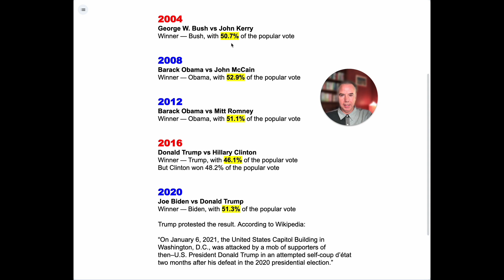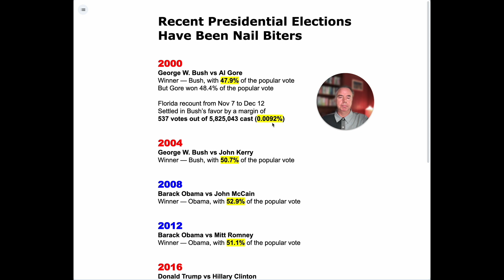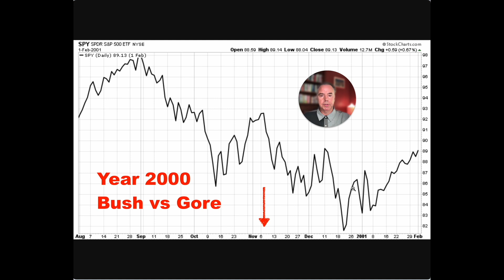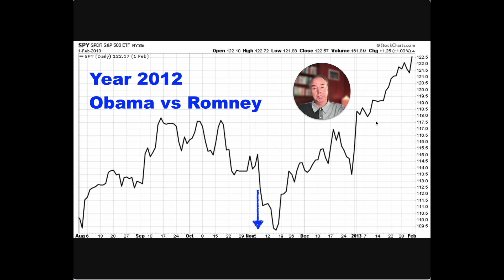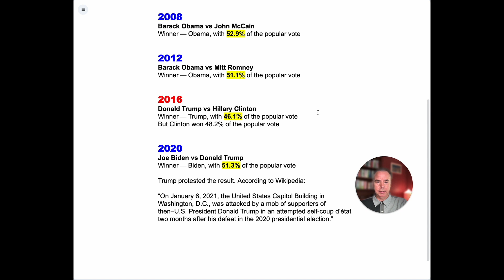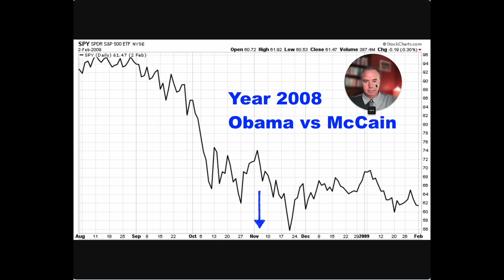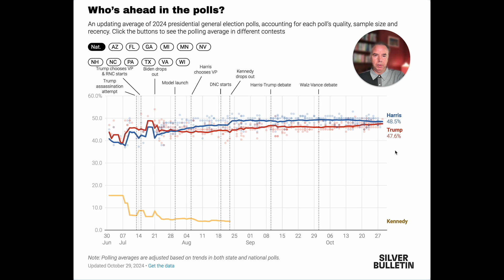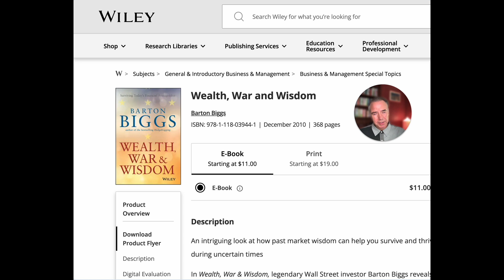Understanding the Impact of Elections on the Stock Market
In this detailed video, I examine the impact of presidential elections on the stock market from 2000 to 2020, with an eye on what to expect in 2024. I analyze popular vote percentages, election outcomes, and stock market charts in the moment and over the long run, highlighting how established stock trends persist regardless of election results. I do not downplay the social and political significance of the 2024 election, but reveal the limited impact that presidential elections exert on long-term stock market returns.

00:00 Intro — People Are Worried About the 2024 Election
01:45 List of Recent Presidential Elections and Results
06:45 Big Picture — S&P 500 from 1999 to Nov 2024
09:25 Impact of the Year 2000 Election on Stocks
12:04 Impact of the Year 2004 Election on Stocks
13:36 Impact of the Year 2008 Election on Stocks
16:06 Impact of the Year 2012 Election on Stocks
17:21 Impact of the Year 2016 Election on Stocks
19:30 Impact of the Year 2020 Election on Stocks
22:11 The Story of Stocks Through the Series
22:53 What Will 2024 Bring?
24:05 Past Elections Were Close — So is This One
25:55 What If It’s Different This Time?
29:48 Would It Matter if the U.S. Went Fascist?
33:03 Outro — Your Portfolio Will Be Fine, Happy Election Day!